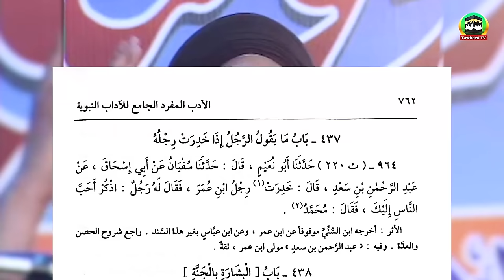Dr Ashraf Asif Jalali Reply To Dr Zakir Naik About Waseela Bad Az Wisaal | Nabi Madad Lena Shirk ?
Dr Ashraf Asif Jalali Reply To Dr Zakir Naik About Waseela Bad Az Wisaal | Nabi Madad Lena Sahirk ?